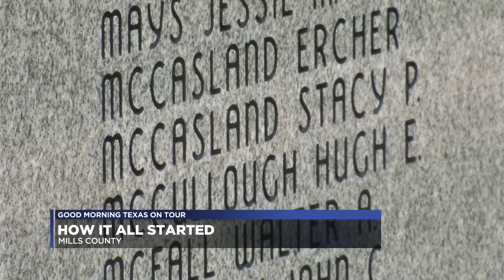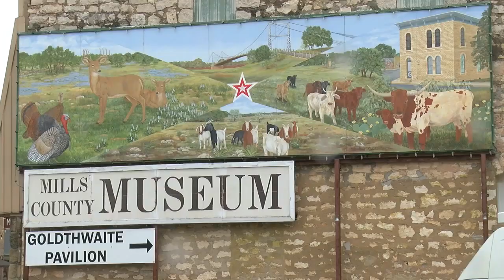Good Morning Texas on Tour: Mills County - History of Mills County